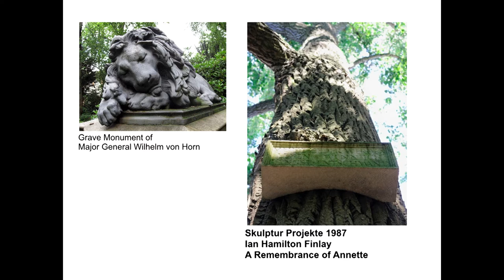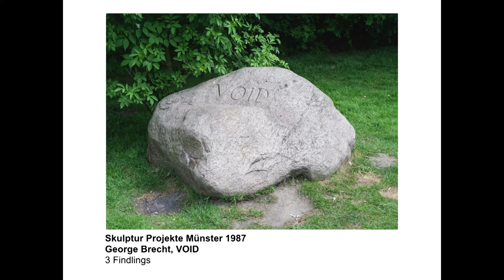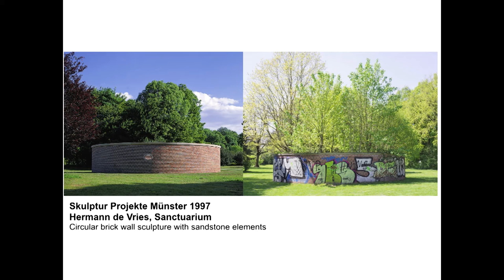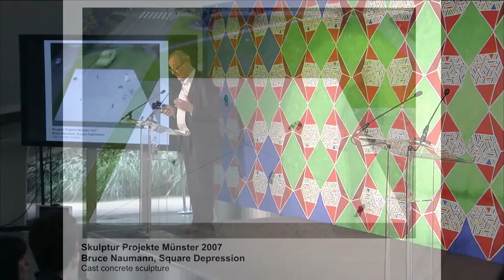Miracle Marathon 2016: Kasper König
Curator, Kasper König talks about the history of the Skulptur Projekte Münster, which he initiated with Klaus Bussmann in 1977, and has been taking place every ten years since. The Serpentine’s annual festival of ideas brought together practitioners from the fields of activism, art, anthropology, architecture, literature, music, philosophy, theology and science. The 2016 Serpentine Miracle Marathon focused in on ritual, repetition and magical thinking to consider ways in which the imaginary can not only predict, but also play a part in affecting long-term futures.